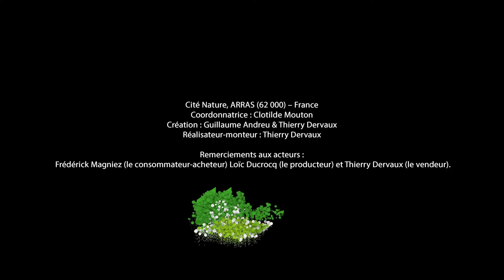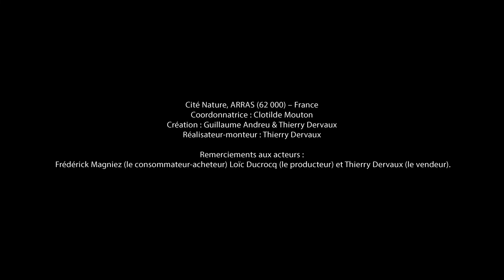Toutproche Mag ! /Dichtbijmij-winkel !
Toutproche Mag !

Synopsis : Frédérick s’apprête à réaliser un acte trivial : manger une pomme. La provenance de ce fruit l’interroge, il vient du pays “Lointaindistant”. Il prend conscience qu’une autre façon de consommer est possible. Il enfourche son vélo et se lance à la recherche d’une pomme locale et des hommes et des femmes qui la produisent.

Dichtbijmij-winkel !

Frédérick maakt zich klaar voor iets banaals: een appel eten. De oorsprong van dit stuk fruit boeit hem, het is afkomstig van het land “Verweggistan”. Hij wordt er zich van bewust dat het anders kan. Hij springt op de fiets en gaat op zoek naar een lokale appel en de mannen en vrouwen die deze produceren.

Uitvoering : Ciné Nature